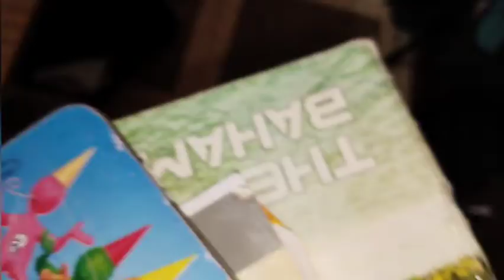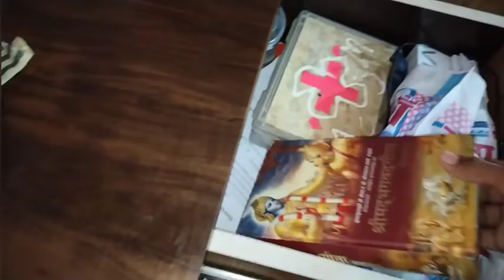DIWALI KI SAF SAFWAI 😅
HELLO EVERYONE
SHARE YOUR PADOSI